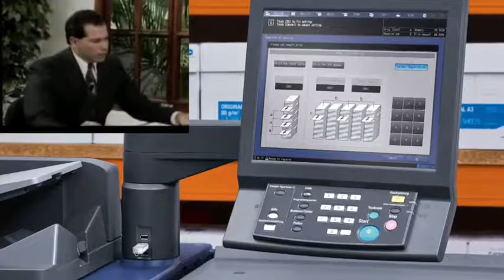Negociación Empresarial - Manejo de objeciones y respuestas : GESTIÓN COMERCIAL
También podrían interesarte estas publicaciones con enfoque a la gestión comercial:
- Taller de tecnicas de ventas y negociación en el sector inmobiliario